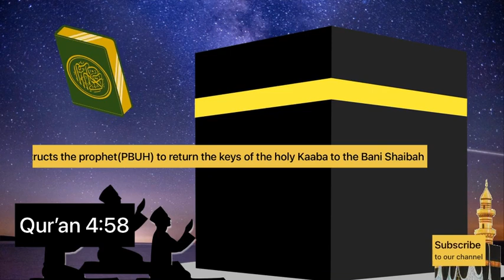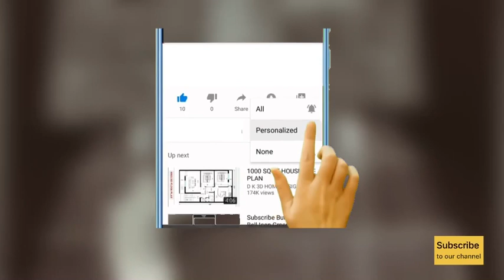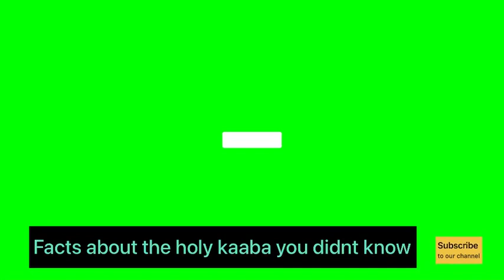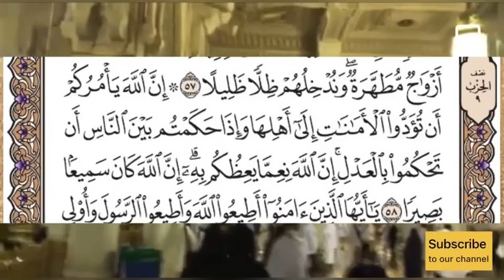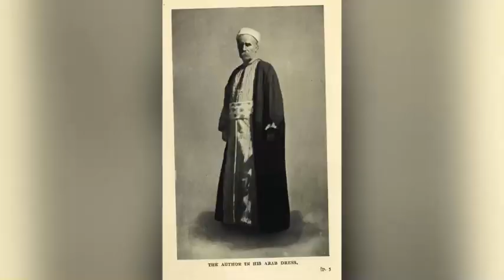The Story Of the Key🔑 to Kaaba🕌& Why Saudi government doesnt hold it#haramain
WHO HOLDS THE KEY TO THE DOOR OF KAABA because the Saudi government doesnt?. Read here👇

and here according to Saudi gazette

Keys of Kaaba might seem normal, but the story behind it is really moving and will keep your Imaan enlightened after you hear this story.

The keys of Kaaba have been kept with the Shaibi family for over a century now. The major question will be how come Saudi Government doesn’t have the keys. So, the answer to these questions is that Allah had already chosen the key-bearer of the Holy Kaaba many years ago.

In the 8th year of Hijrah, when Islam won over Makkah, and then our beloved Prophet Muhammad (PBUH) wanted to enter the Kaaba, but the door was locked. The public saw it and suggested to the Prophet (PBUH) that the keys were with Uthman Ibn Talha, who was hiding on the top of the Kaaba.

Prophet (PBUH) then commanded Ali Ibn Abi Talib (RA) to grab the keys from Uthman Ibn Talha and open the Kaaba gate.

When Ali (RA) demanded keys from Uthman Ibn Talha, he refused to hand them over to him. However, Ali (RA) snatched the keys for him after he denied handing them over. Then Ali (RA) opened the gate of the Holy Kaaba. Prophet (PBUH) entered and was offering the salah. At that time, Jibrael (AS) came with the revelation of the Holy Quran; the verses were;
As soon as Prophet (PBUH) heard these verses of the Holy Quran, he commanded Ali (RA) to give the keys back to Uthman Ibn Talha and apologize for the misbehavior. Uthman Ibn Talha was shocked to see when Ali (RA) returned the keys after Prophet (PBUH)’s command. He can not believe the fact that the Prophet (PBUH), who has conquered the Makkah, is returning keys to him. Later, Ali (RA) explained that Allah (SWT) wanted Uthman Ibn Talha to have the keys of Kaaba.

At the time, Uthman Ibn Talha recited;

Uthman Ibn Talha (RA)

Uthman Ibn Talha accepted Islam as soon as he accepted Islam. Jibril (AS) came once again with a message from Allah that the keys of Kaaba will remain with the family of Uthman Ibn Talha until the day of judgment.

Later, Uthman Ibn Talha (RA) became one of the greatest companions of Muhammad (PBUH) and a great Muslim.

This story is indeed an astonishing thing to know as a Muslim. Even today, the keys are with the family of Uthman Ibn Talha (RA), and his family is protected by the Saudi Government.